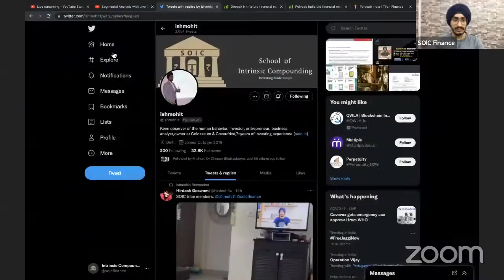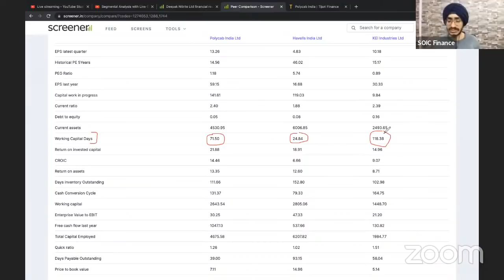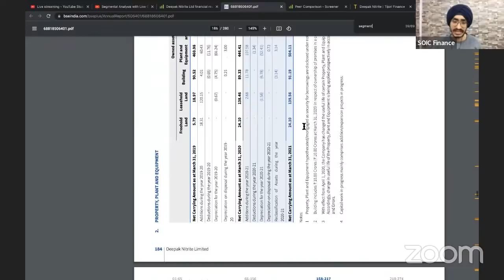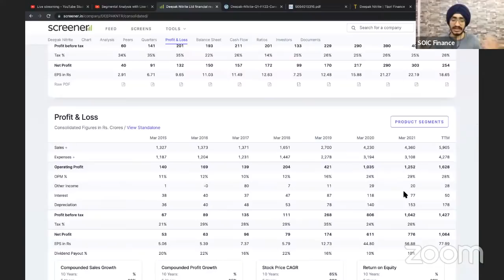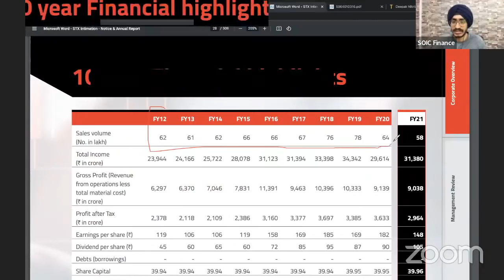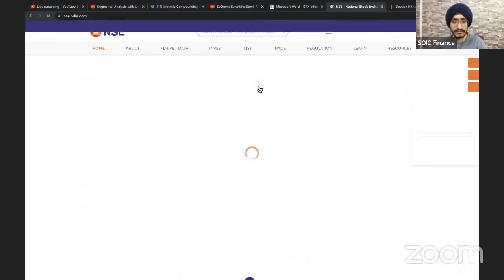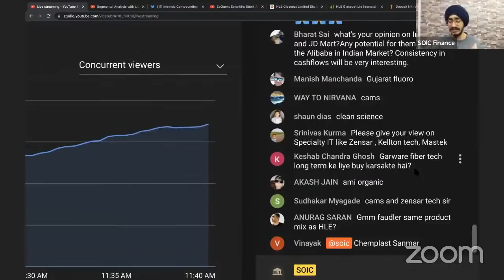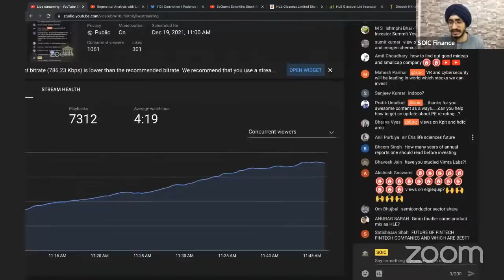Segmental Analysis with Live Q&A Session?🔥🔴